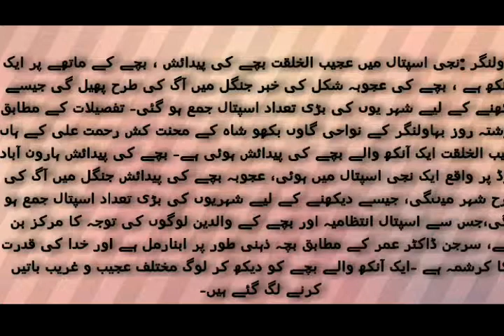پاکستان میں ایک آنکھ والے بچے کی پیدائش، لوگ خوف زدہ ہوگئ one eye child and baby